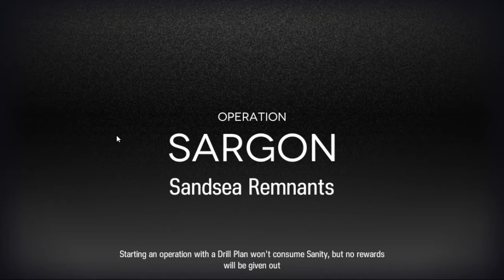[CC#8] Sandsea Remnants #1 Max Risk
Another map where Ch'otgun trivializes everything but I did it the hard way because I'm stupid.

Operators: Suzuran, Angelina, Passenger, Thorns, Phantom, Robin, Saga.